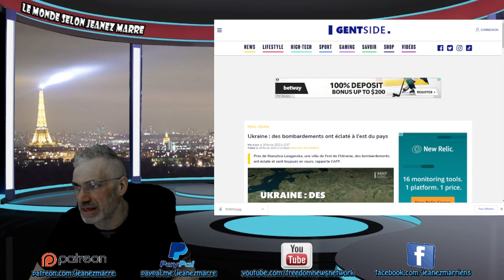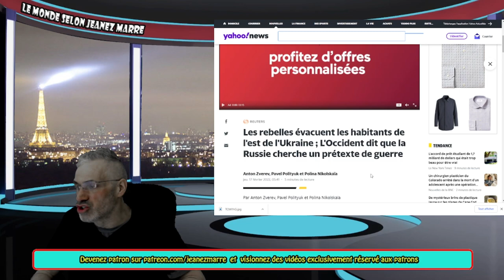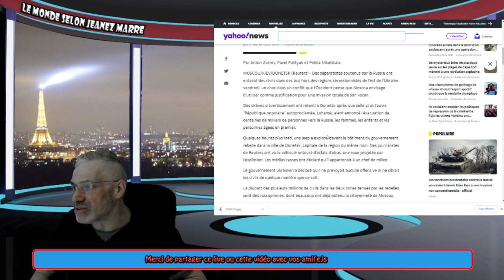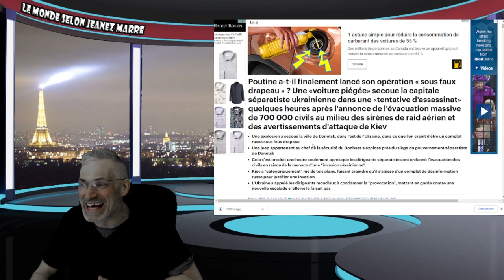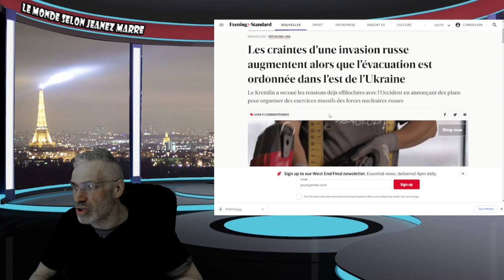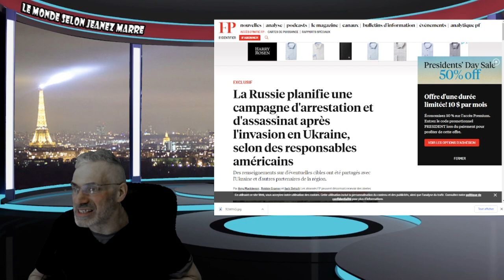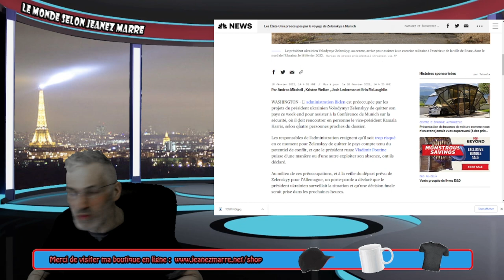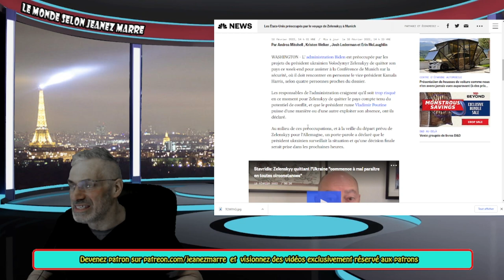LA GUERRE EST COMMENÇÉE;Ukraine : des bombardements ont éclaté à l'est du pays,170000 ÉVACUÉS.